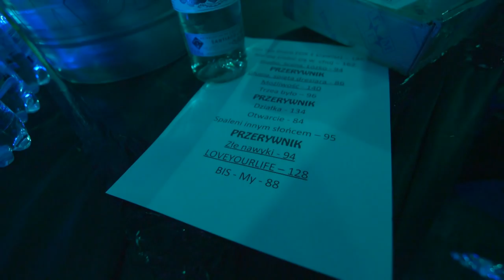Ten Typ Mes na żywo odc. 1 "LOVEYOURLIFE"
Po dekadzie grania ze składem opartym na talencie DJ’a Mes zdecydował się na pracę z muzykami z najwyższej półki. W 2015 roku powierzył funkcję „dyrektora artystycznego” Michałowi Foxowi Królowi. Fox - autor muzyki Marii Peszek, współpracownik Kayah i solowy artysta - podjął się zadania i zaaranżował bity.
Do współpracy zaprosił Jose Manuela Albana Juareza, Andrzeja Pieszaka, Kingę Miśkiewicz, Stasiaka, Mateusza „Waszkę” Waśkiewicza,  Dj’a Black Belt Grega i Krzysztofa Rycharda. Czyli, nie ukrywajmy, mistrzów w swoim fachu.
Jak brzmią utwory z bogatej dyskografii Mesa w wersji live?
Czy treść rapowych tekstów współgra z życiem muzyków?
Jakie brzmienia wybierają instrumentaliści i dlaczego?
Obejrzyjcie pięcioodcinkowy miniserial oparty na dwóch koncertach z przełomu wiosny i lata 2016 r.

Zdjęcia i montaż: Tomasz Czernicki
Scenariusz: Witek Michalak & Ten Typ Mes